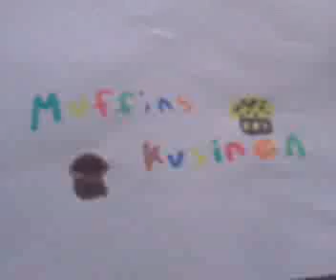Muffins kusinen tarilen*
En rolig film om Elle som måste tillbringa hala sommaren hos sin muffins älskande kusin Tessan.